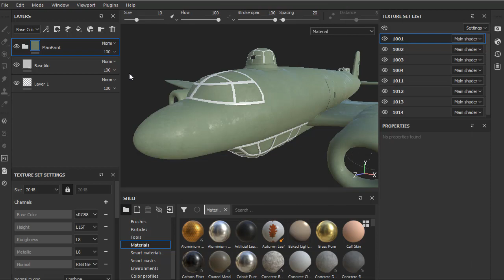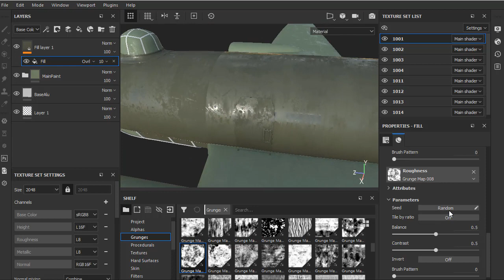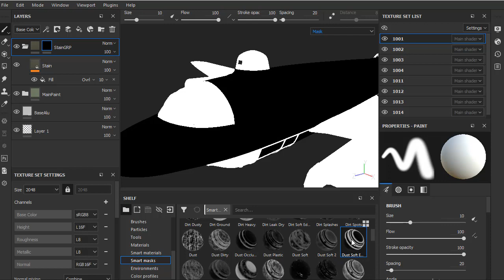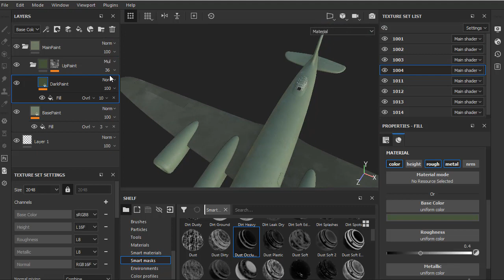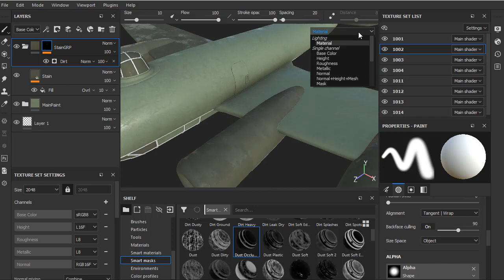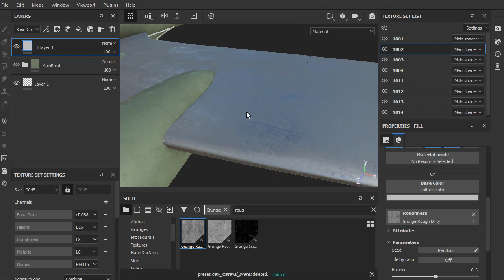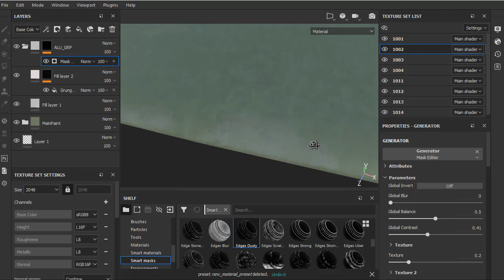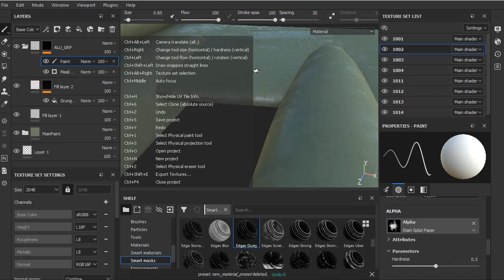Substance Painter P2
Material with Substance Painter